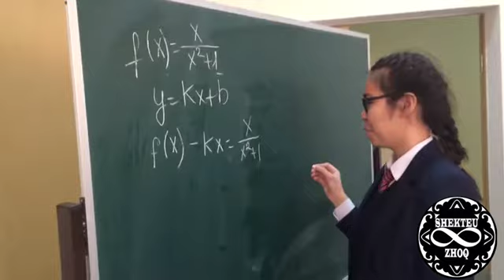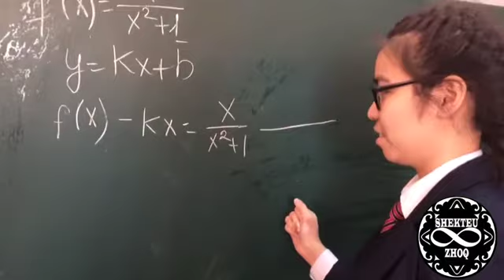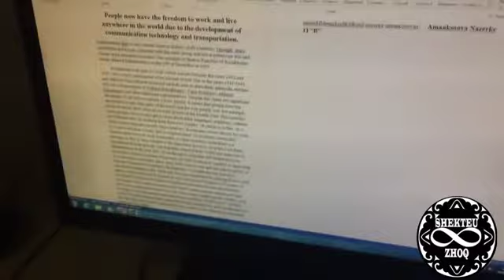Шектеу жоқ. Назерке Аманқосова мен Аңсаған Ғалаладиннің жобасы.